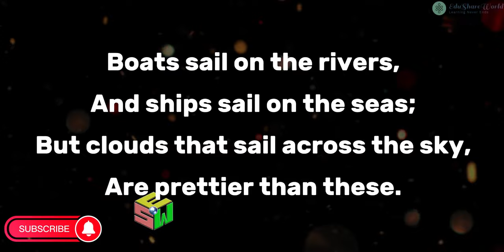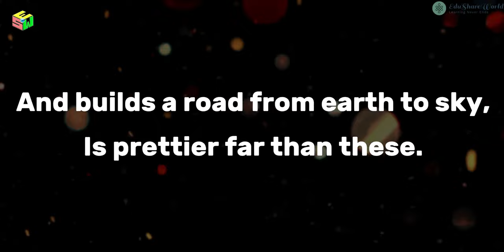The Rainbow Class 6 Poem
Useful for students of class 1 to 12 & teachers
Poem : The rainbow
Poet :  Christina Rossetti
Online Quiz